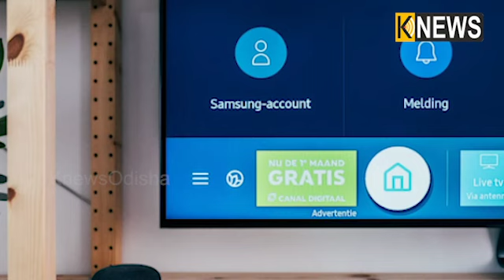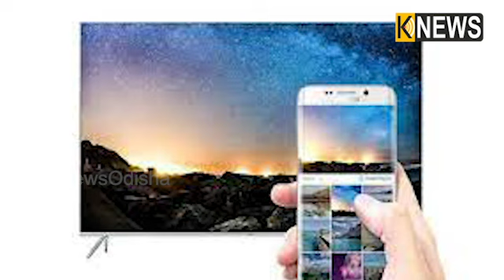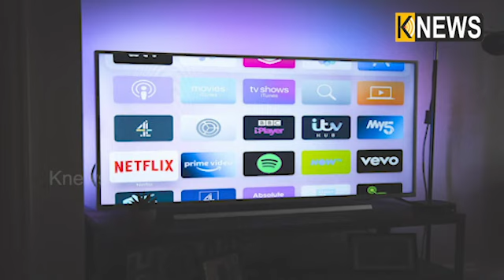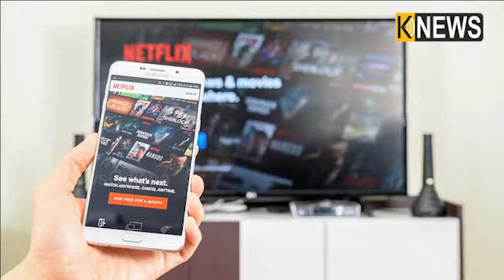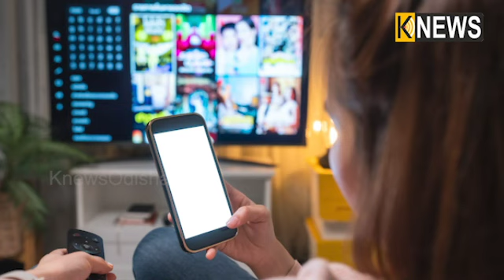ଏହି ଟ୍ରିକ ଆପଣଙ୍କ ସ୍ମାର୍ଟଫୋନକୁ ସ୍ମାର୍ଟଟିଭିରେ କରିଦେବ କନଭର୍ଟ , ଜାଣନ୍ତୁ କିପରି କରିବେ ବ୍ୟବହାର